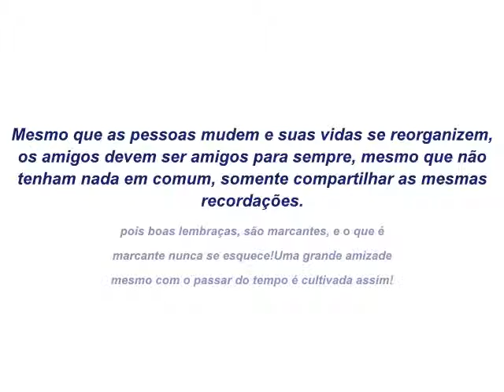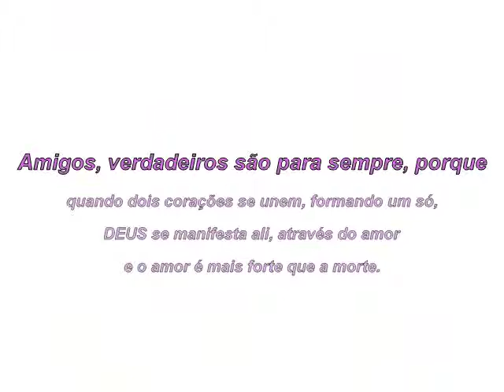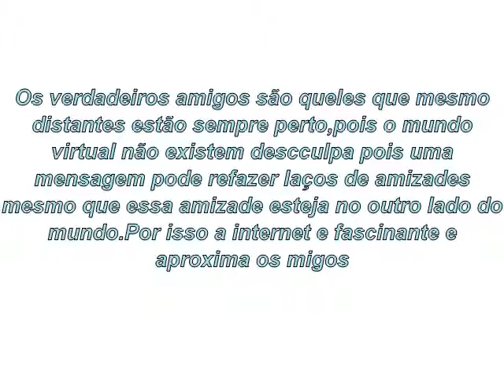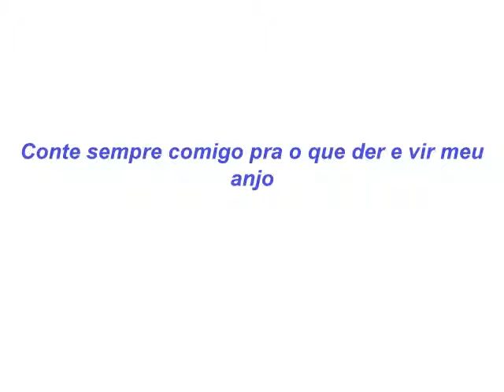Pictures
Video amizade Sincera